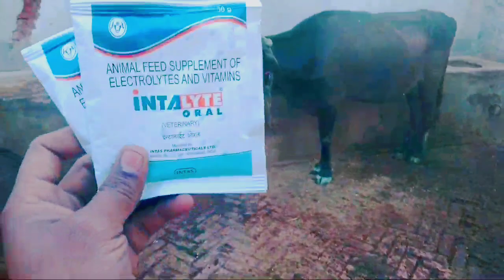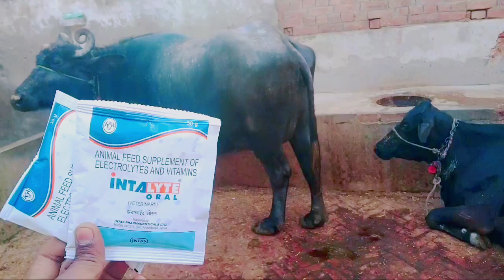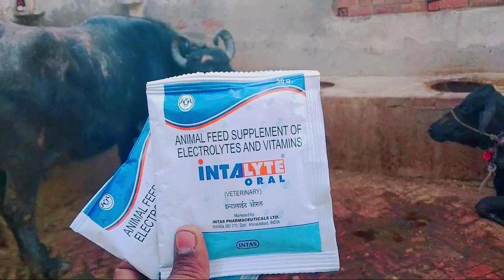Animal feed supplement पशुओं को कब देते हैं || गाय भैंस का दूध कैसे बढ़ाएं || animal milk increase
पशुओं को फीड सप्लीमेंट कब देते हैं
पशुओं को फिड सप्लीमेंट देने से क्या फायदा होता है
गाय भैंस का दूध बढ़ाने का सही तरीका
जानवरों का दूध कैसे बढ़ाएं